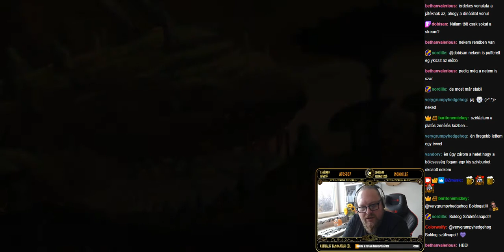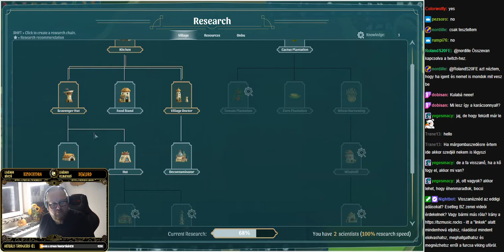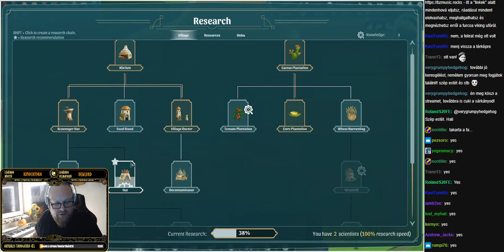(2022-09-18) Falu épül az őslényteknősdinó hátán !subtember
Falu épül az őslényteknősdinó hátán  !subtember
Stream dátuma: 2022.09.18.